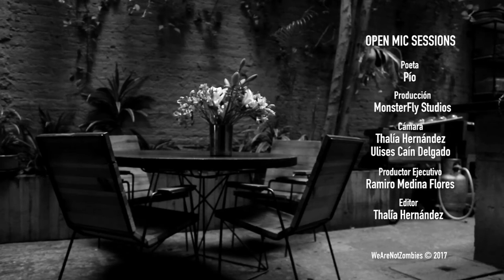Pío | Open Mic Sessions